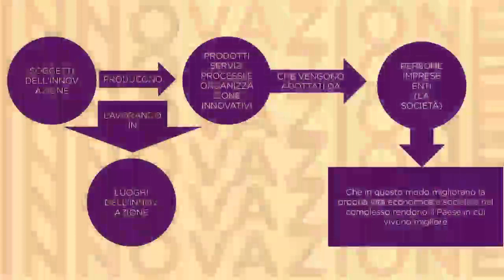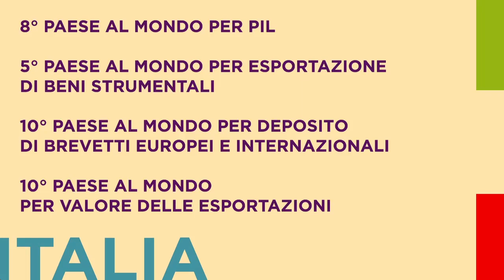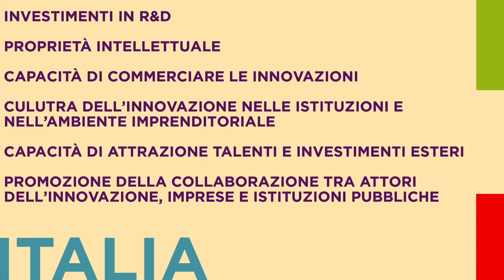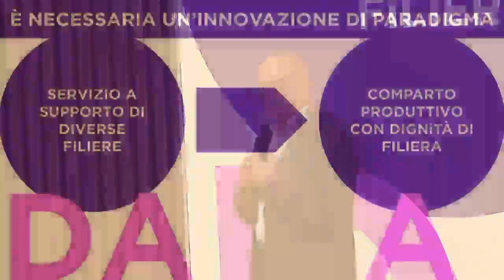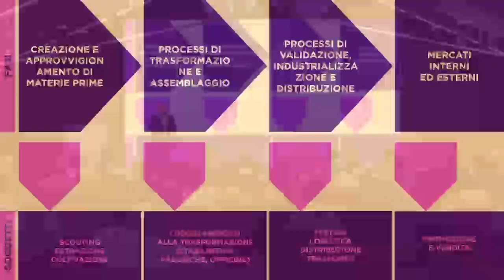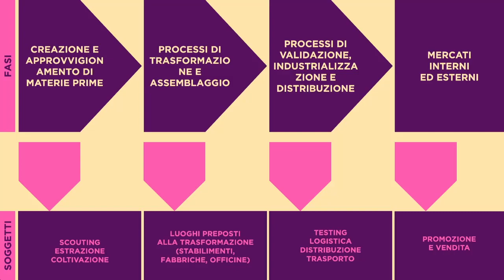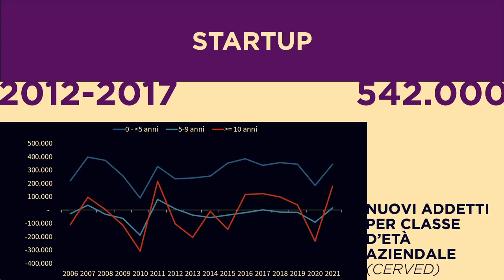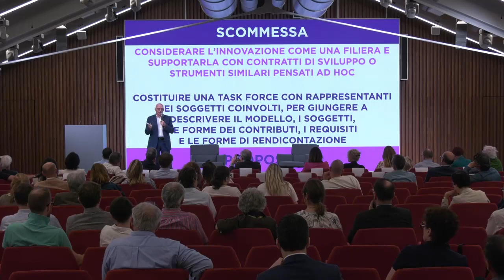Stefano Soliano alla Festa dell'Innovazione 2023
L'intervento di Stefano Soliano, amministratore delegato di AD C.NEXT, alla Festa dell'Innovazione 2023, la quinta edizione del festival organizzato dal Foglio con Generali presso la casa di The Human Safety Net in Piazza San Marco a Venezia.